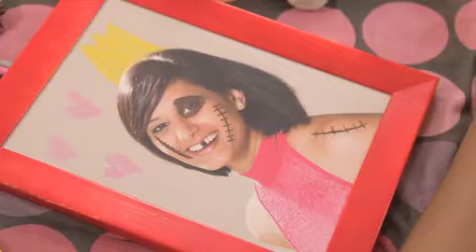VIOLENCE DOMESTIQUE DESSIN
Production : Digital Island - Maurice
Réalisation : Ranveer Gunessee
Agence : Silversquare